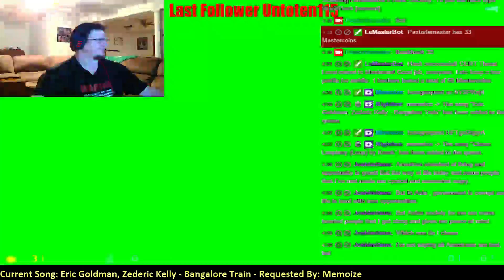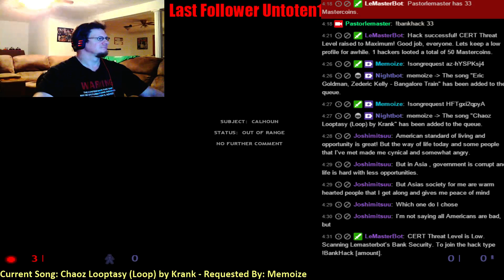End of Blue Shift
Let's move on to Opposing Force!! Thank God for quick save!!